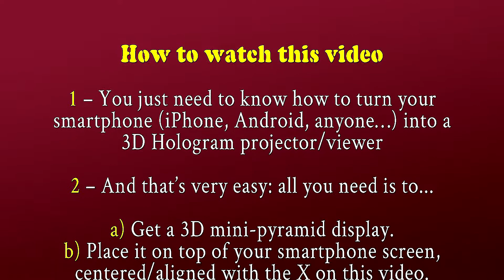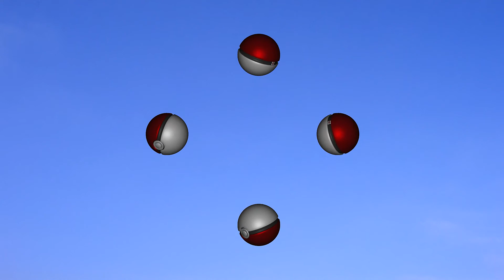Pokemon Party Turning your smartphone into a 3D hologram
Pokemon Party Turning your smartphone into a 3D hologram viewer.

More: The Lego Party 3D Hologram Got it? Turning your smartphone into a 3D hologram viewer by vokikas »»

{ please note: You'll be able to see the video as it is. Yet, to make magic happen, a Hologram Projector (mini-pyramid) is needed - it's inexpensive, but if you don't have one you can actually do it yourself! Google 'smartphone hologram projector' }

|| 360 video for kids itsy bitsy spider cartoon song for children ipsy dipsy spider 360 nursery rhymes & kids songs العنكبوت النونو

|| Gummy n' friends sing and dance Despacito - More ] الرسوم المتحركة للأطفال

Been to Disneyworld? Join Gummy, the Despacito Bears & a lot of friends, a magical journey to some of the most fantastic places of our small world (5 complete episodes) »»

|| More, new! »»» They’re back in 3D! When Hazbin Hotel, Undertale and FNaF favorite characters got together… a helluva ride »»»

|| The day Hazbin Hotel executives approved a deliriously happy new strategy to increase customer base... The Big Hazbin Party full 3D episode by vokikas